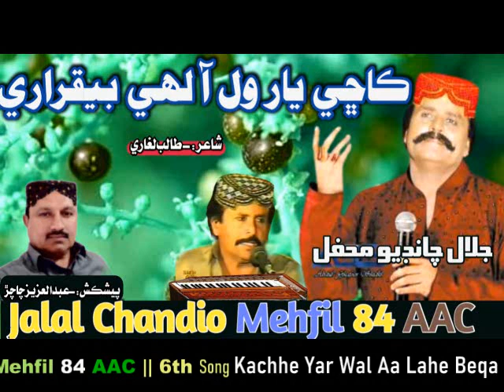Jalal Chandio Mehfil 84 AAC || Kachhe Yar Wal Aa Lahe Beqarari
And one Special Thanks To Our YouTube Family is Nothing without y Poet :-Talib Lagharri
Song :- Kachhe Yar Wal Aa Lahe Beqarari
Singer :-Jalal Chandio Mehfil 84 AAC